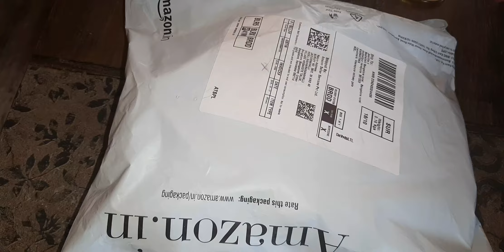Unboxing the indoor slippers video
CHORDS Soft Plush Emoji...
Hey! I'm winning scratch cards on Amazon Pay every day. Set up your account now and you too can win scratch cards on send money and scan transactions. Try your luck today.